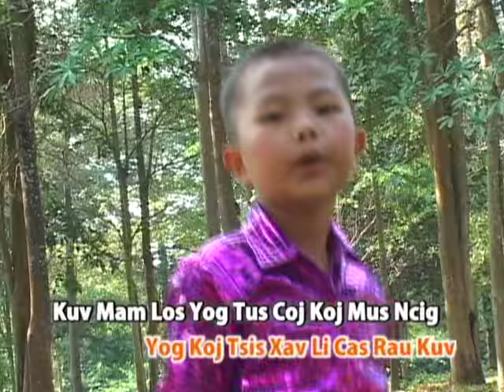Huab Sib Lauj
Puas muaj leeg twg coj kuv mus ncig ua si & Tus hlub kuv tuaj lawm. Fixed it myself to have only those two songs. The ones my little nephew loves watching most.